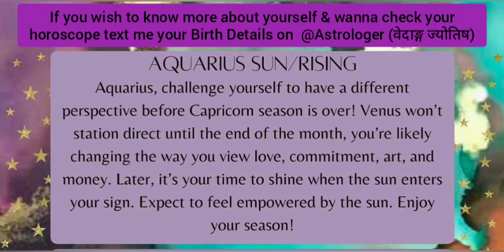January Horoscope for Aquarius